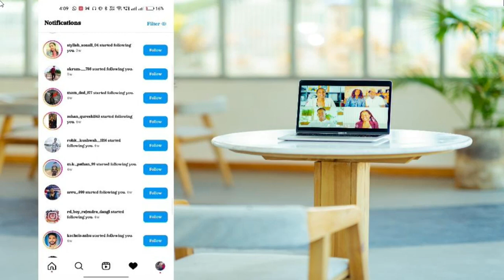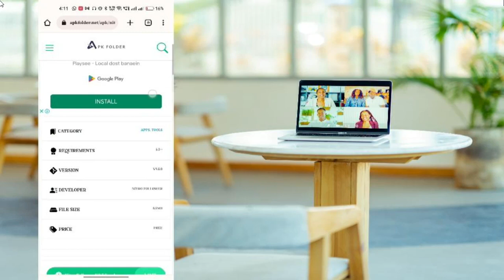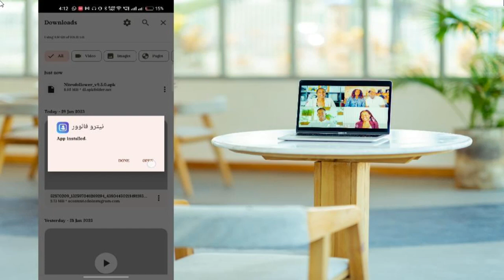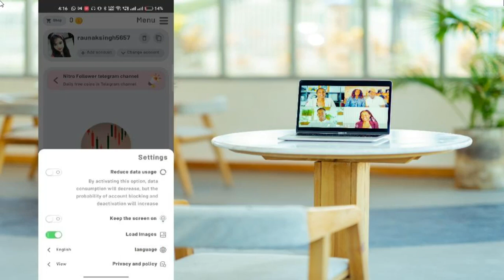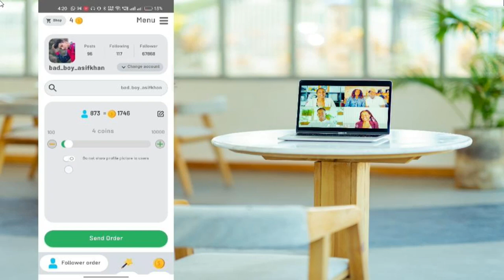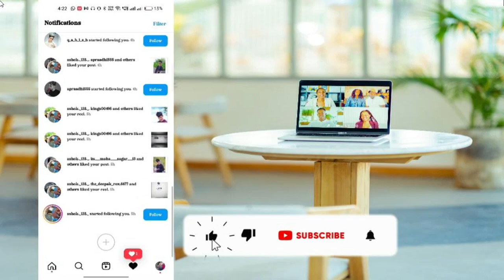Instagram followers kaise badhaye | Instagram par 50k follower kaise badhaye | gain free Followers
In This Video I gonna Tell You How To Increase Instagram
followers or how to get free instagram followers or how to increase
real Instagram followers 2023 or how to gain free followers on
instagram or how to get unlimited followers on instagram

instagram followers kaise badhaye free 10k 2023

Instagram par followers kaise badhaye karan k tech

Instagram par followers badhane ka tarika real 2023

Instagram par free followers kaise badhaye 10,000

increase instagram followers sj searching 2023

instagram followers increase sj searching

Instagram followers app वेबसाइट 2023

How to buy instagram followers 2023

🔵 Other Topics :-

                                                            ... Asif KHAN